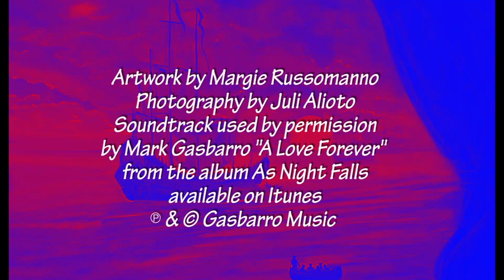The Art of Margie Russomanno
Artwork by Margie Russomanno
Soundtrack by Mark Gasbarro "A Love Forever" from the album "As Night
Falls"